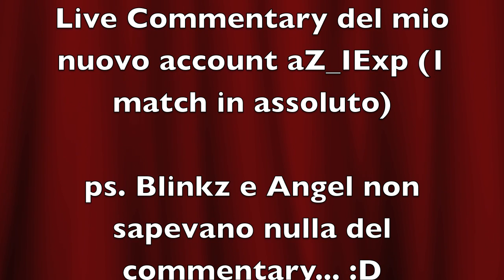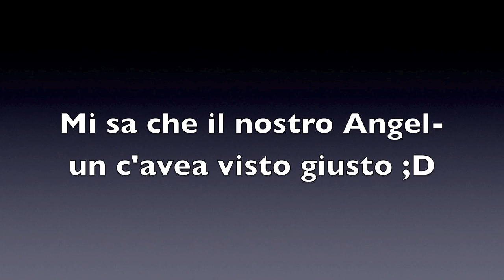che_esperienza in Live su mw3!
EPIC LIVE.